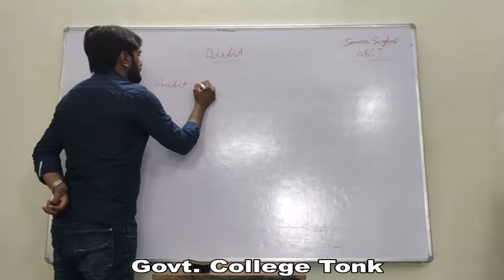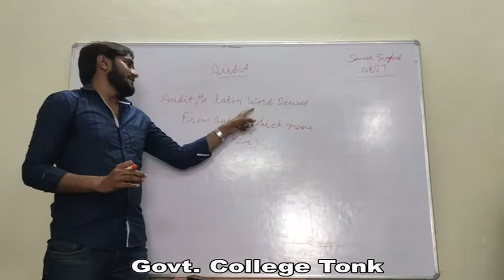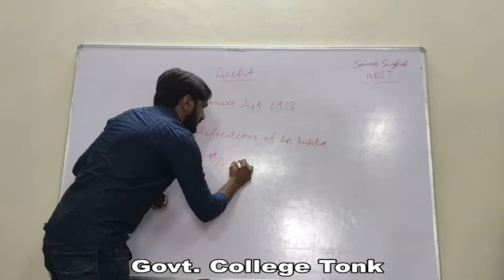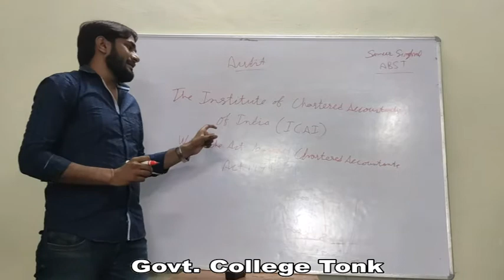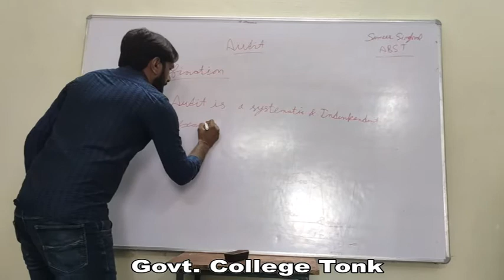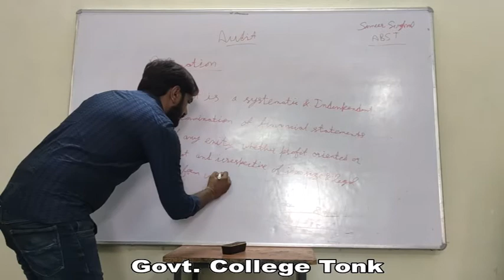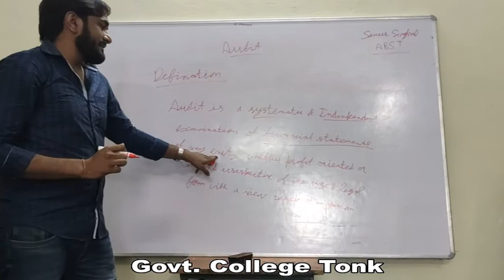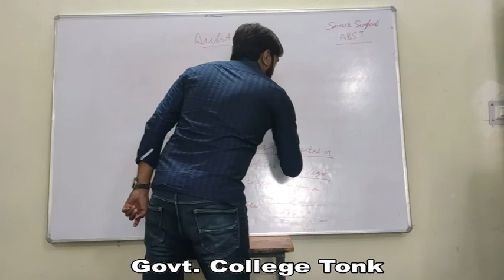Sh Samir Singhal Bcom 3 Introduction to Auditing Part 1